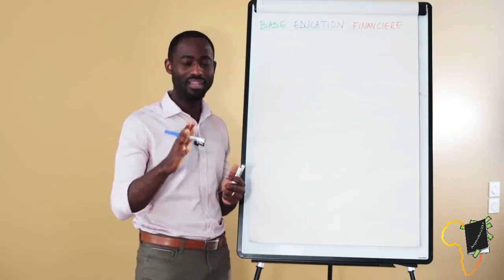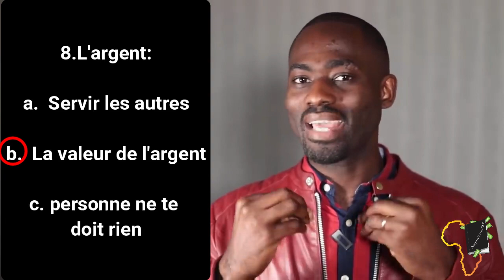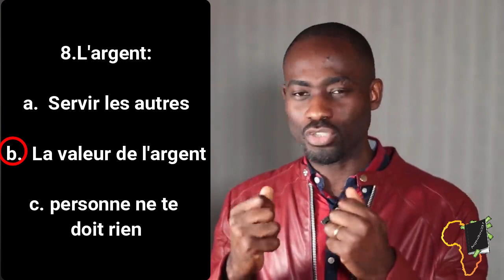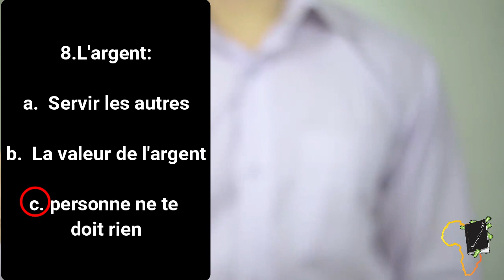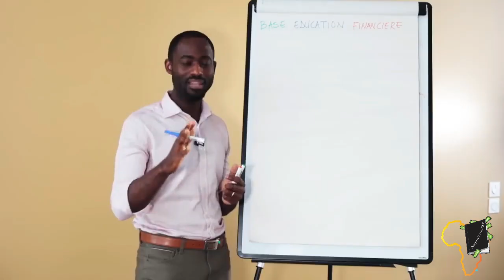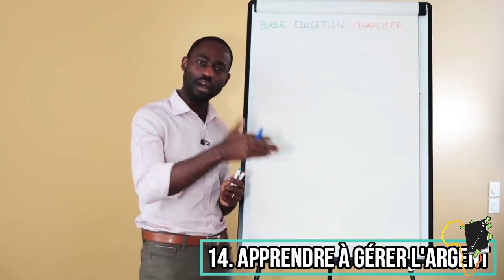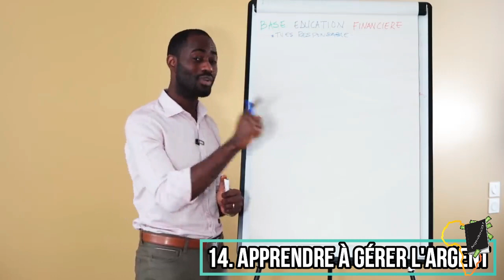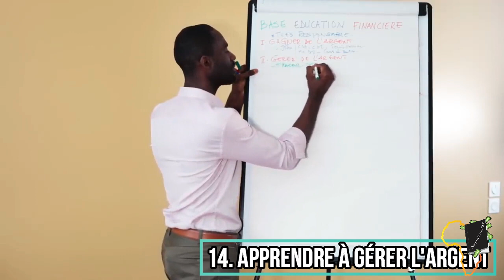[14 conseils] Business de Philippe SIMO | Investir au pays| Argenlivre237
Bonjour/bonsoir ma personne. Alors dans cette vidéo je partage avec toi quelques conseils de l'un de mes mentor en terme de business. Et j'espère vraiment que ses conseils de parleront. Et n'hésites pas à me dire en commentaires lequel t'a le plus été utile.
Je te mets ci-dessous les liens des vidéos sources liées à chaque secret ma personne.

1:30. 3 différences entre riches et pauvres

4:25. construis ton réseau

5:30. éviter les dépenses non productives

6:42. Les sacrifices

9:40. Les catégories de livres à lire

14:50. Principes sur l'argent

18:20. femme à éviter

19:32. Homme à éviter

20:16. La rupture n'est pas une option

21:18. Vendre sa télé

22:20. Investir dans le marketing

23:55. Gérer l'argent

On est ensemble comme en décembre ma personne